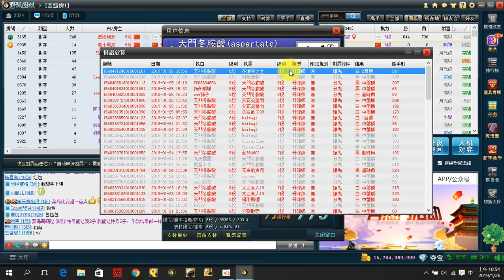網路圍棋自戰解說208：難得靠官子逆轉【野狐8段】